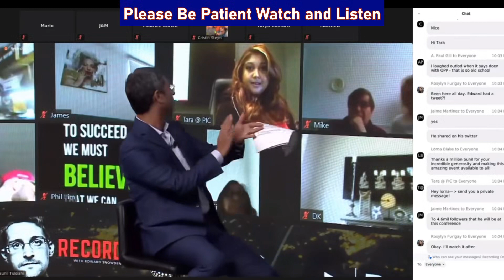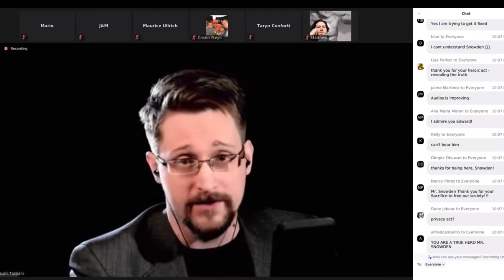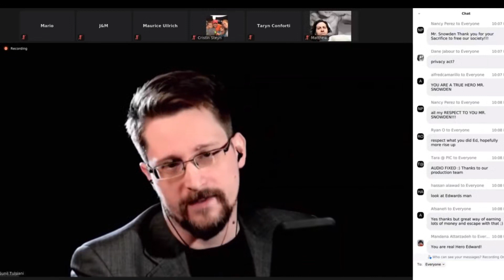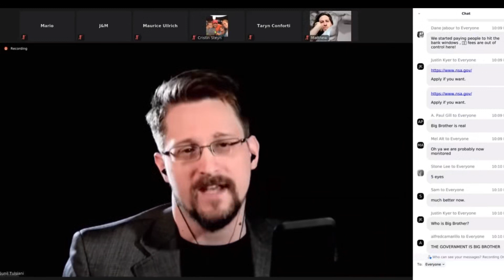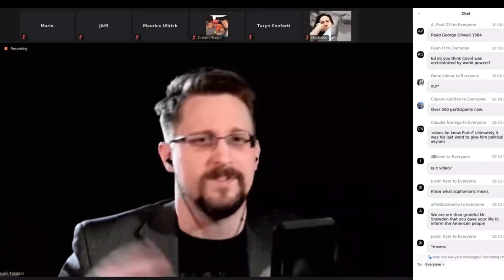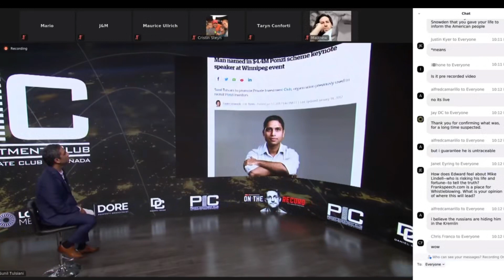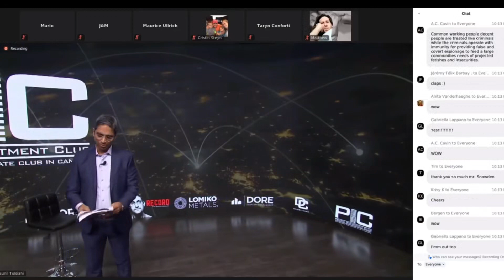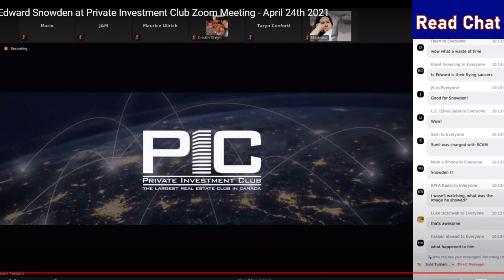Edward Snowden Savage Private Investment Club Zoom Takedown. Oops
Edward Snowden Savage Private Investment Club Zoom Takedown. Oops the wrong man was invited.

❤️️New App HAPPS To Help You Live Stream  at least 5 Social Media sites for FREE.
💥Start a Podcast for Free at Buzzsprout. Learn a little and get started
💥Free Live Streaming can be done by using OBS free version or the easier Streamyard. Streamyard can stream to Youtube, Twitch, LinkedIn, Facebook page, groups, profile, Periscope and others. It maybe a little easier for some to start with. Here's the link to get started with the free version

❤️️Get Your .crypto domain name here. Accept all crypto payments with one address, your .crypto domain. Could be the future

💥Celsius allows you to earn interest daily on your crypto assets. Borrow against your assets. Stake your assets.